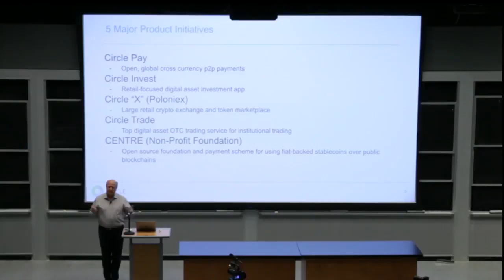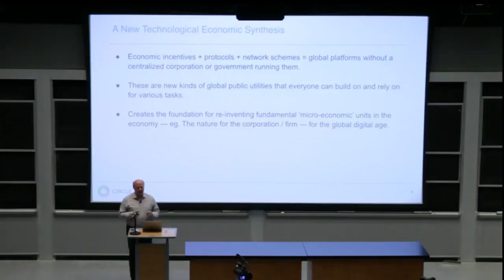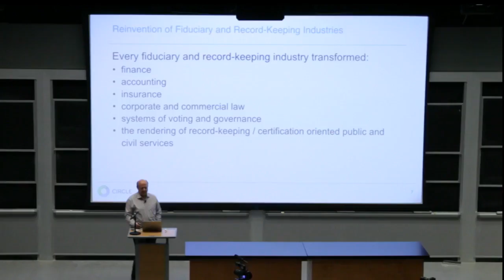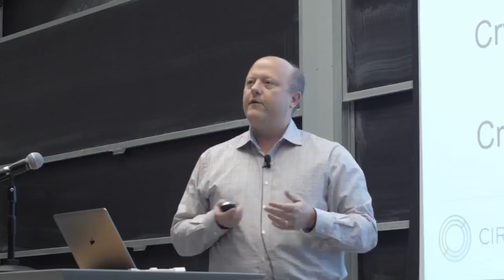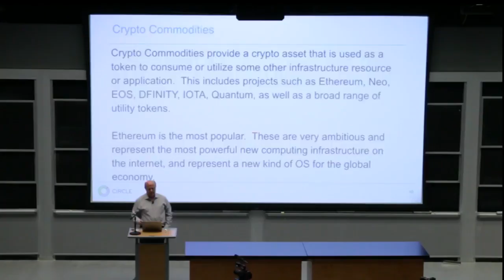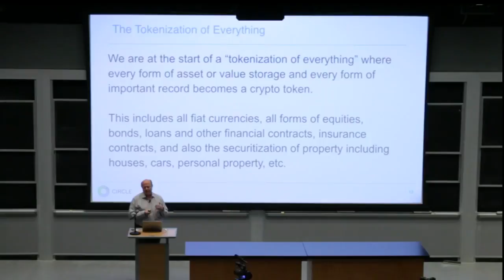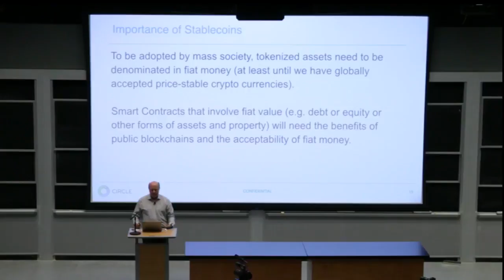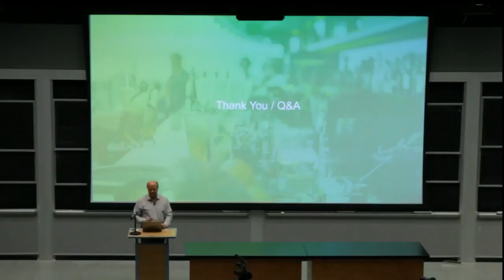THE TOKENIZATION OF EVERYTHING